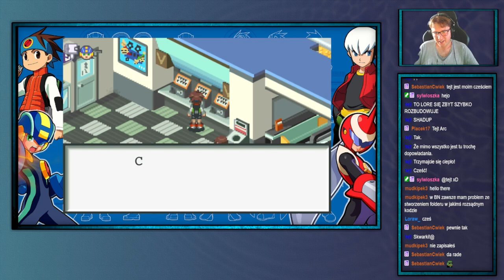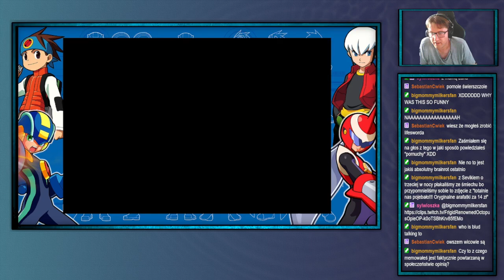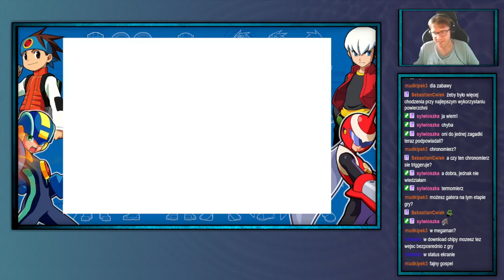ShinjiFaraday archiwum: Mega Man Battle Network [2] (Legacy Collection)—3—17.07.2024